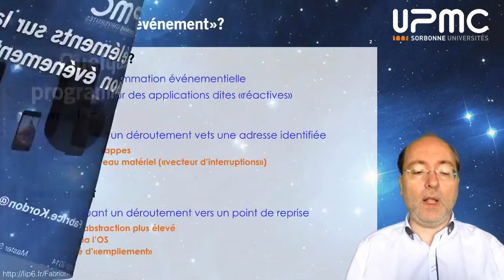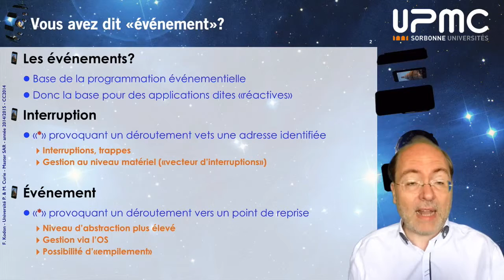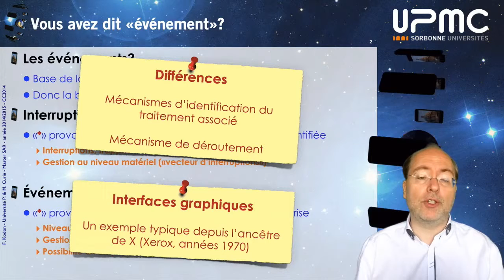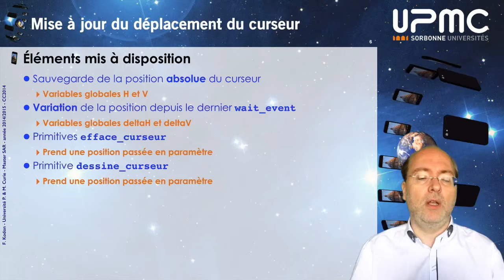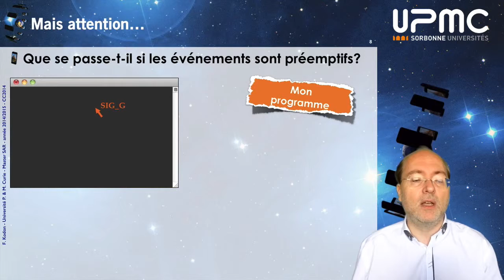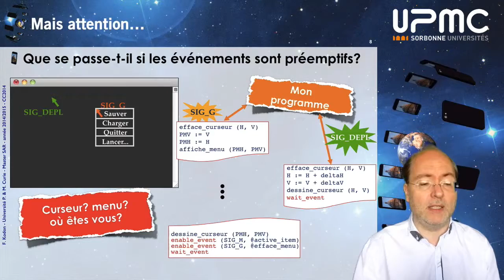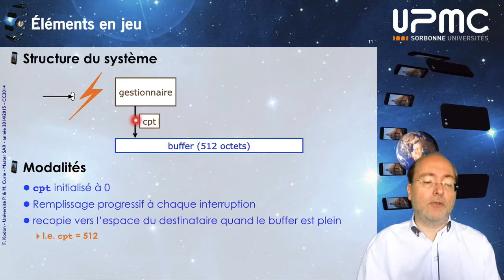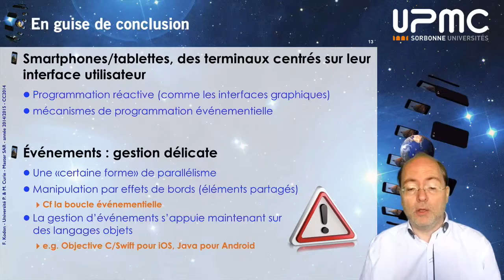Programmation sur iPhone et iPad (partie I) - 01 - 3-Programmation évènementielle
Résumé de la séquence
Cette séquence est consacré à un rappel des notions de programmation évènementielle. Cela est utile car la programmation réactive est une forme de programmation évènementielle et elle en a toutes les caractéristiques.

Nous rappelons ce qu'est un évènement ou une interruption et montrons le mécanisme classique de la boucle évènementielle.

Mots clefs : évènements, interruption, boucle évènementielle.